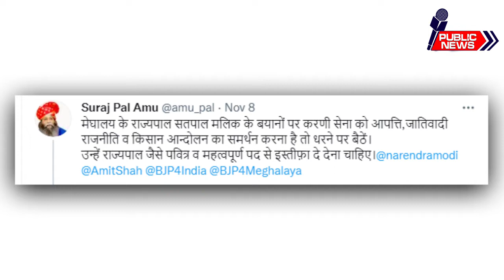"Will Resign in Support of Farmers", Satyapal Malik openly criticises BJP and Modi.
Declaring that he is willing to step down from his post for backing the farmers’ agitation, Meghalaya Governor Satya Pal Malik on Sunday said leaders in Delhi offer condolences “even when a dog dies” but haven’t cared about the deaths’ of farmers.

Malik also criticised the Central Vista redevelopment plan, a project in which Prime Minister Narendra Modi has taken a personal interest, saying it would be better to build a world-class college, instead of a new Parliament building.

These were the latest in a series of provocative remarks by the Governor, who has been directly or indirectly targeting the BJP governments at the Centre and the states over the farmers’ issue and alleged corruption.

In an indirect reference to the farmers’ protest against BJP leaders in Haryana, he said Chief Minister ML Khattar’s helicopter cannot land in any village in the state.